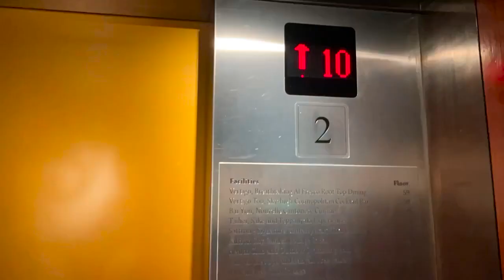FIRST TRIP AFTER COVID-19 | 2 YEARS BRAKE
This video was made in December 2021. After 2 years not being allowed to travel my friend and me went to Bangkok for a short trip and combined fun with the necessary.

Timecode:
Museum 06:54 - 08:14